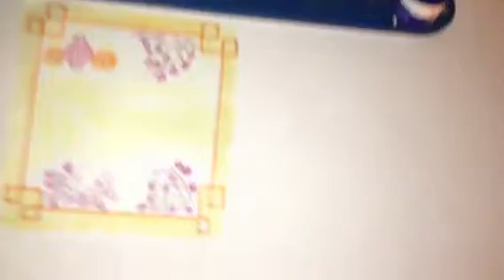MediaCorp Channel 8 Chinese New Year Countdown 2016